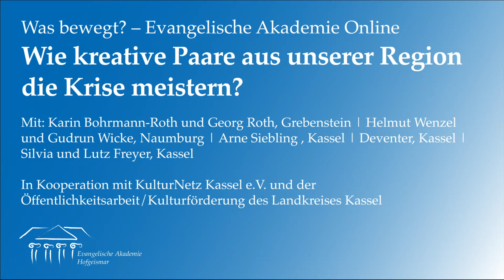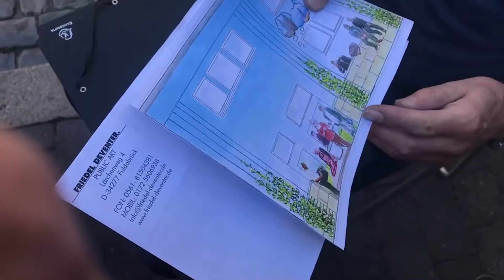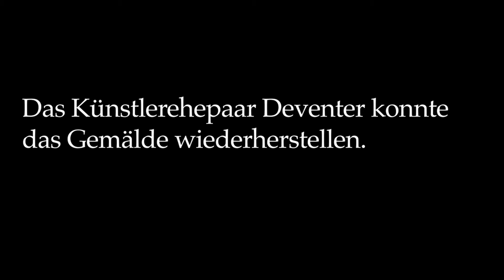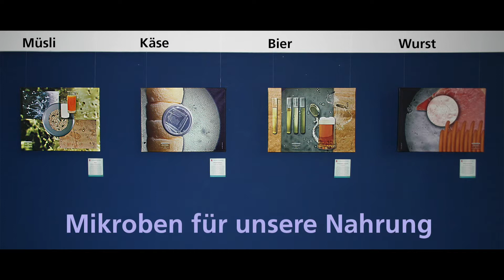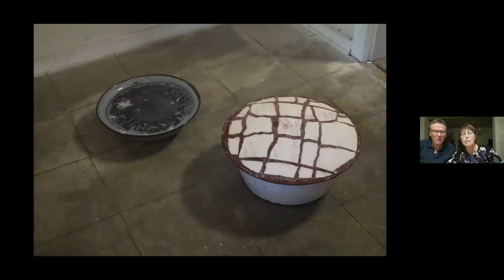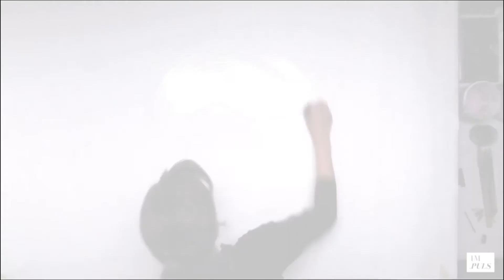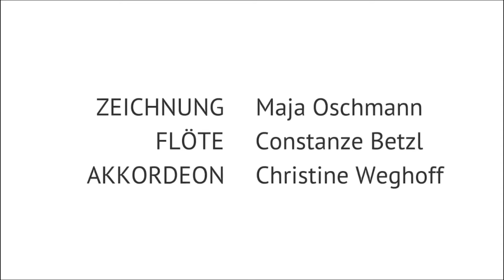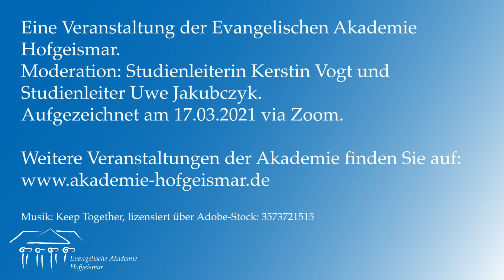Wie kreative Paare aus unserer Region die Krise meistern?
Nach einem Jahr der Pandemie, die viele Bereiche stark trifft und mit großen Einschränkungen an sozialen Kontakten, Einkommens- und Austauschmöglichkeiten einhergeht, wollen wir mit Künstlerpaaren aus der Region Kassel ins Gespräch kommen. Wie gehen sie mit der Krise um? Wie wirkt sie sich auf ihren Alltag und das künstlerische Schaffen aus? Wie ist ihre aktuelle Situation? Haben sie Netzwerke und tragen diese? Künstler sind meist lebenslang Krisenexperten im Umgang mit finanziellen Unsicherheiten und in Auseinandersetzung mit sich selbst und der Welt. Was können wir von kreativen Paaren lernen? Bietet das kreative Schaffen Potentiale für die Bewältigung von Krisen - vielleicht sogar der Resilienz?

Wir sprechen mit:
Karin Bohrmann-Roth und Georg Roth, Grebenstein | Helmut Wenzel und Gudrun Wicke, Naumburg
| Arne Siebling , Kassel | Deventer, Kassel | Silvia und Lutz Freyer, Kassel

In Kooperation mit KulturNetz Kassel e.V. und der Öffentlichkeitsarbeit/Kulturförderung des Landkreises Kassel.